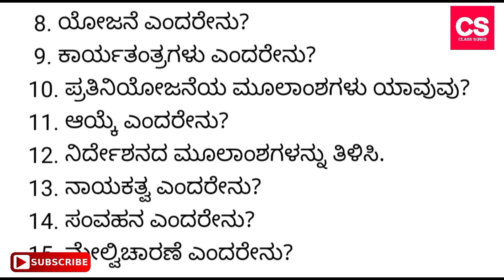2nd PUC Business Studies All Important 2 Markers For Mid Term Examination 2021-2022-Class Series